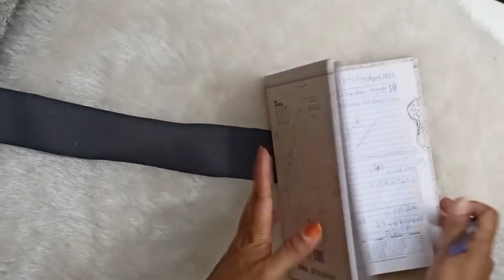Faux Leather Sheet Bow Making ll ഓണം സ്പെഷ്യൽ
ഓണം സ്പെഷ്യൽ hair accessories kit